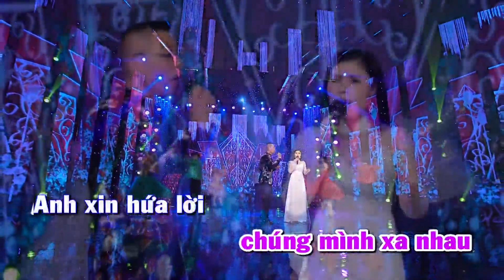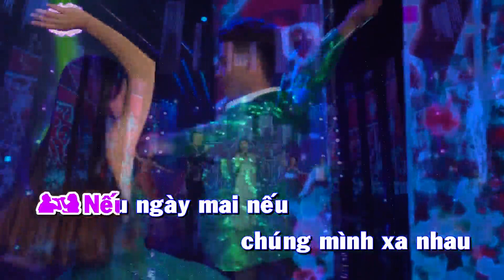Loi Cuoi Cho Em Hoang Loi Phuong Nhac Nguyen Vu karaoke song ca tone nu Eb 105bpm